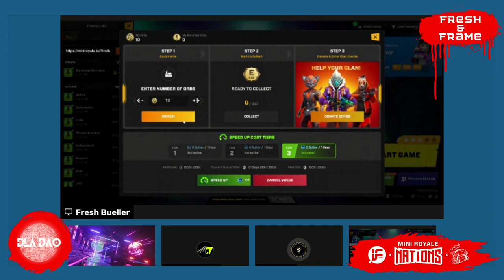MINI ROYALE - FRESH VS FRAME EP. 8 - DAILY CHALLENGES